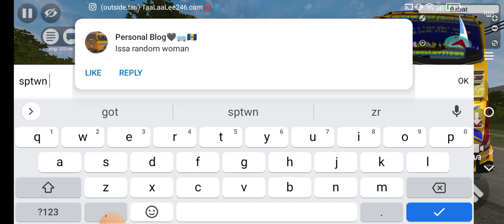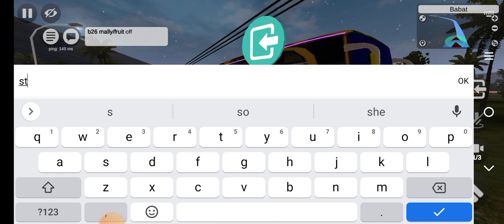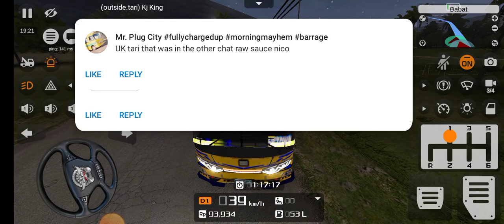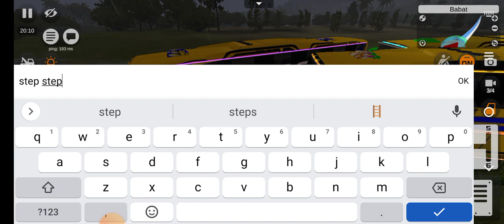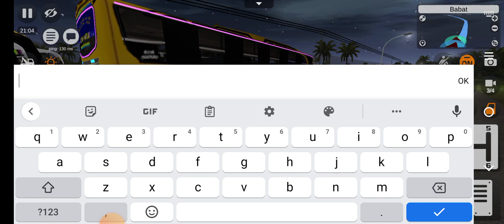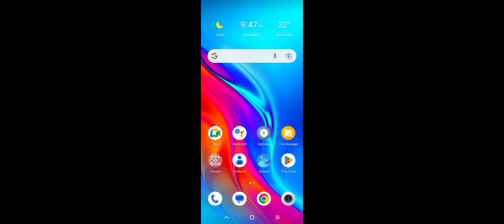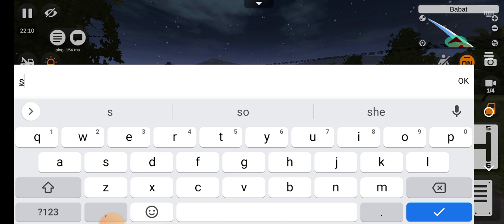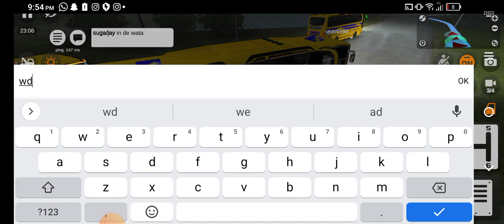b26 d national heroes